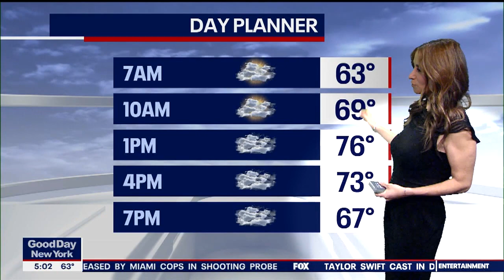Bianca Peters, Kerry Drew, Audrey Puente, Ines Rosales & Kayla Mamelak (6-02-21)